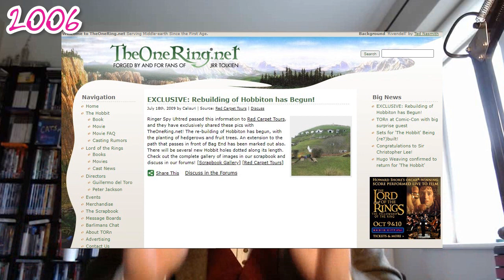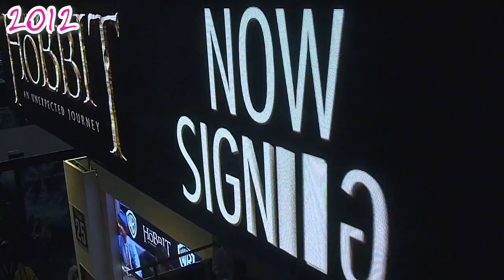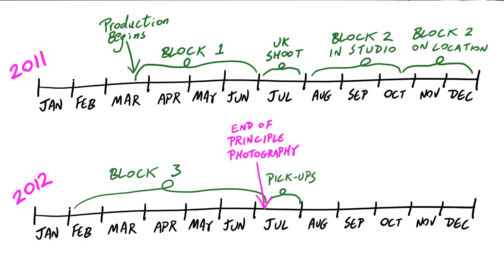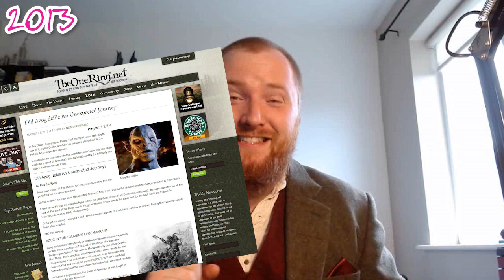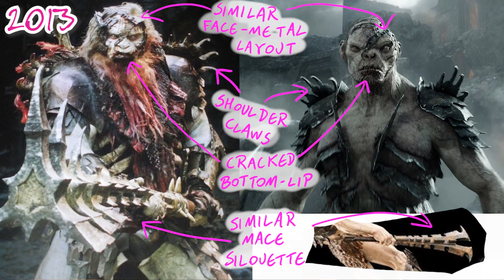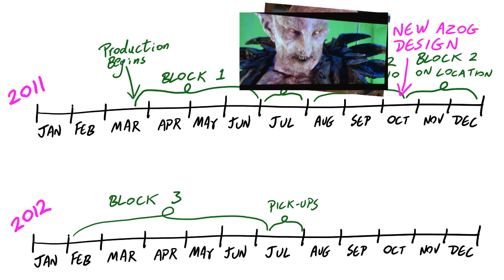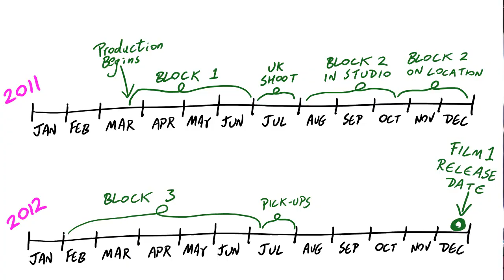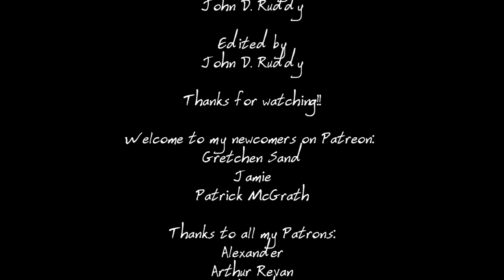The Hobbit Duology Cut Part 1 by John D Ruddy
Why did The Hobbit become 3 films?  Let's see!

Written and created by JOHN D RUDDY @johndruddy Illustrated and edited by JOHN D RUDDY @johndruddy